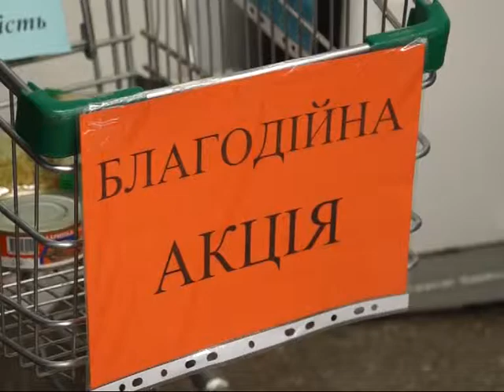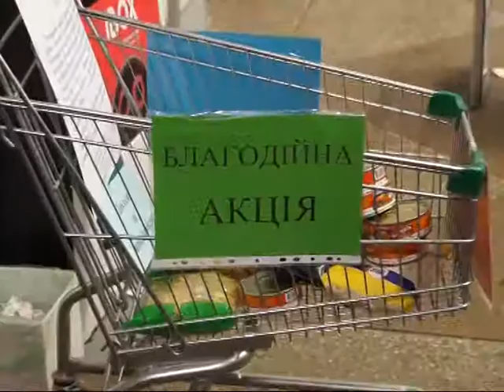01 12 14 акция фора студенты